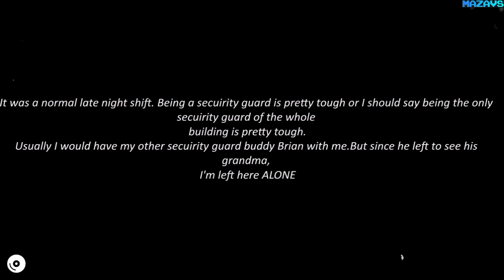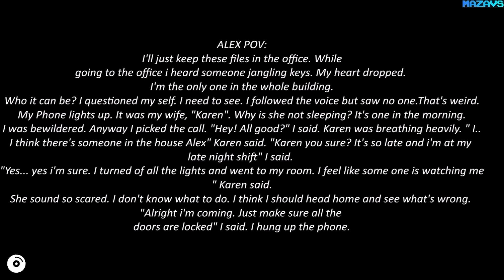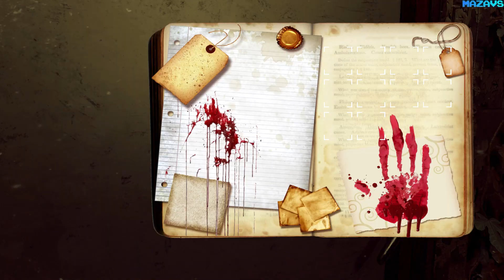ALONE | GamePlay PC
It all started with a normal night shift duty. Alex alone in the building. His wife, Karen, like always waiting for him to come home. Alex keeping all the office files
and paperwork in their places. That's when Alex started hearing weird noises in the building meanwhile strange things started happening with Karen too. Young lady scared alone at home called her husband. Alex went downstairs to go home and grabbed the office door found himself locked in the building. No one knows what this mysterious and strange night has planned for Alex and his wife.

Key Features:
Outstanding Graphics
Experience amazing FPS which you had never before with the best outstanding graphics and visuals.

Many Different Puzzles
Experience many different type of puzzle through only you can escape and can make your way out of the apocalyptic horror building. Find different Keys, Watch out for the hints!

Awesome Combat
Awesome combat system with the Underground Tunnel Zombies make sure you don't wake them up! Go stealthy and don't do loud approach.

Extremely Horror And Paranormal Activities
Experience the horror and those paranormal activities which you had never saw before . Be ready for it!

32Gb Crucial DDR4-3000 (BL2K16G30C15U4B)
MSI GeForce RTX 3070 GAMING Z TRIO
27"AOC e2795Vh